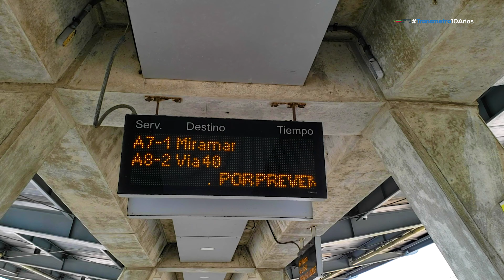Celebramos una década de Transmetros rodando en Barranquilla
Se cumple una década desde que llegó Transmetro al Distrito para empezar a transformar el transporte en Barranquilla y su Área Metropolitana.

Seguiremos trabajando para que este sistema se consolide como una alternativa moderna, eficiente y sostenible de movilidad urbana.